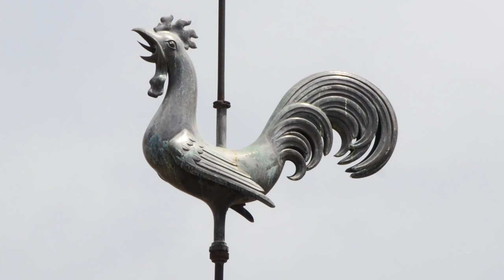EL GALLO DE LA CATEDRAL (leyenda del Ecuador)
Un rico hacendado que pecaba de arrogante y era bohemio, andaba insultando a la gente y ofendiendo al gallito de la catedral, hasta que una noche el gallo cobra vida.